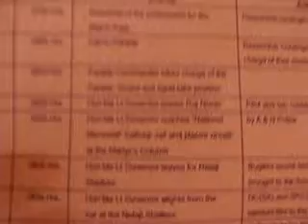A107-26JanHon'bleLGprog@StadiuMedweep i newspaperiNDiAislandmobilepress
The 65th Republic Day will be celebrated in a befitting manner in these islands too together with the rest of the country tomorrow (Jan 26).The main function for the Republic Day function will be held at historic Netaji Stadium wherein the Lt. Governor, Lt. Gen. (Retd) AK Singh, will unfurl the National tricolor at 0835hrs. As per the minute to minute program chalked out for the Republic Day celebrations, the Lt. Governor will arrive at the Netaji Stadium at 0834hrs and unfurl the National tricolor at 0835hrs and simultaneously there will be fly past by MI-8, Naval Chetak, Coast Guard Chetak helicopters carrying National Flag. This will be followed by presentation of medals, gallantry awards & distribution of commendation certificates by the Lt. Governor at 0838hrs. Soon after the presentation of awards, the Lt. Governor will address the Islanders at 0853hrs. The main attraction of the Republic Day will be the march past in which the contingents of defence forces, police, NCC and troops from schools (boys and girls) will participate. Tableaux presentation and cultural programme by school children will add colour to the Republic Day function. The main function at Netaji Stadium will conclude with the National Anthem. Before arriving at the Netaji Stadium for the main function, the Lt. Governor will visit National Memorial Cellular Jail and place wreath at the 'martyr's column' there.

Thirteen persons, three institutions chosen for LG's Commendation Certificate
Port Blair, Jan 25
Altogether thirteen persons from different walks of life have been chosen to be honoured with the Lt. Governor's Commendation Certificate on the occasion of Republic Day 2014.
   All these recipients have shown extra ordinary sense of responsibility, professional skills, devotion to duty and have contributed to the cause of the islands in their respective fields.
    Apart from these meritorious persons, three institutions viz. the Police Training School, Prothrapur, GB Pant Hospital, Port Blair, Directorate of Disaster Management and Energy Operation Centres shall also be awarded with the Lt Governor's Commendation Certificates for their contributions in the development of islands.
The Lt. Governor will give away Commendation Certificates to these personalities and institutions during the main function to be held at Netaji Stadium tomorrow (Jan 26).  -thanking SIO NICpb -DT